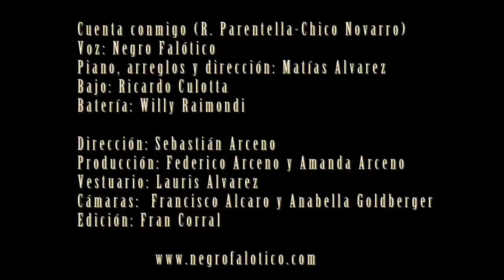Negro Falótico- Cuenta conmigo - (VIDEO OFICIAL) junto a M. Álvarez, R. Culotta y W. Raimondi.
El Negro Falótico canta " Cuenta conmigo", letra de Chico Novarro y música de Raúl Parentella, junto a Matías Álvarez (piano), Ricardo Culotta (bajo) y Willy Raimondi (batería).

Cuenta conmigo

por si tuvieras que encontrar algún motivo

si necesitas algo más que conformarte

si se te ocurre por ejemplo enamorarte

aqui me tienes,

siempre dispuesto

a ver el mundo como tú ni lo imaginas

y si me quieres ver feliz y no te animas

cierra los ojos al aroma de una rosa

mientras mi alma

¡ te cuenta cosas !...

Cosas que nunca te dijeron hasta ahora

si eres consciente de la gente que te adora

de ser un poco la razón de esta canción...

Y si resulta

que no resulta mi sistema de quererte

cuenta conmigo nada más que para verte

y si tuvieras que dejarme,

no te ocupes:

yo me podría acomodar sin molestarte

en un rincón donde puedieras acordarte

que cuando el tiempo haya pasado y tengas ganas

en esas ganas

¡ me encontrarás !